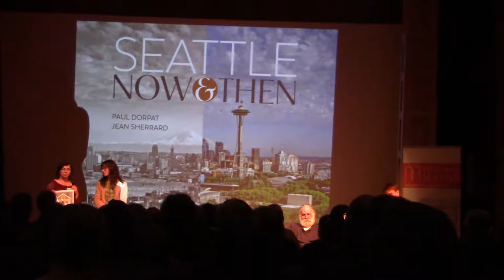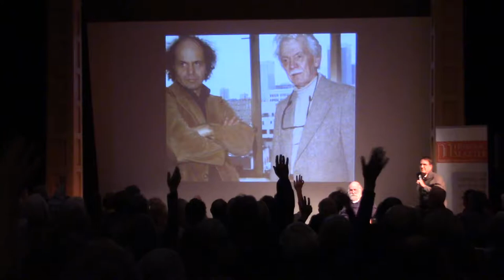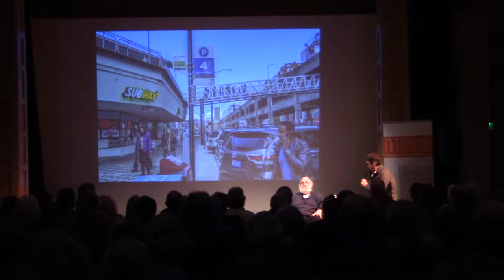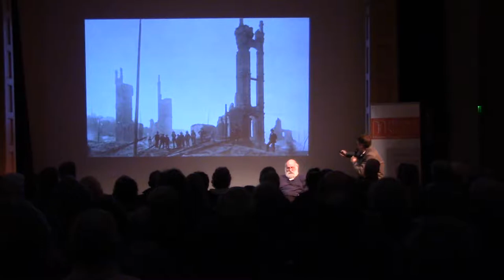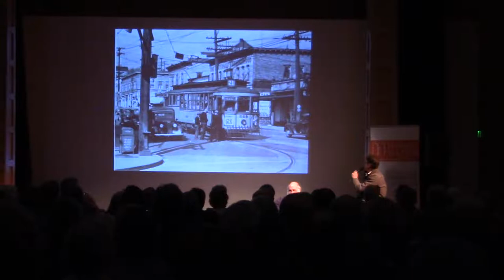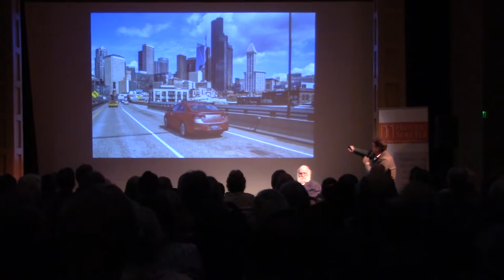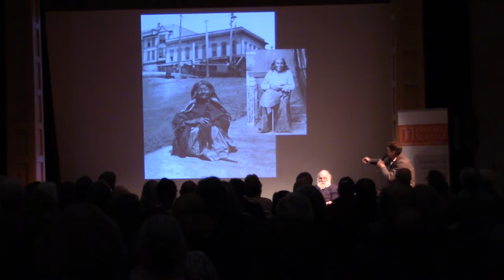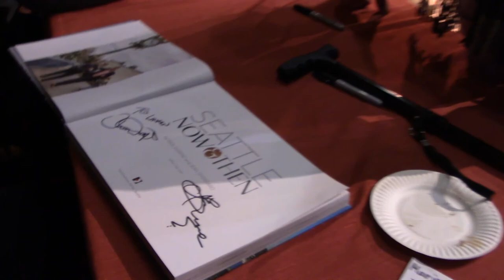Paul Dorpat and Jean Sherrard speak at Good Shepherd Center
Paul Dorpat and Jean Sherrard present an illustrated talk about their new book, "Seattle Now & Then: The Historic Hundred," on Nov. 19, 2018, at Good Shepherd Center in the Wallingford neighborhood of Seattle.